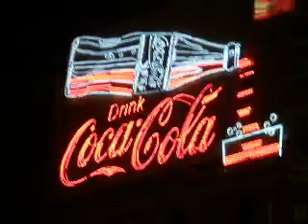COKE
Cairo Egypt flashing neon COKE sign